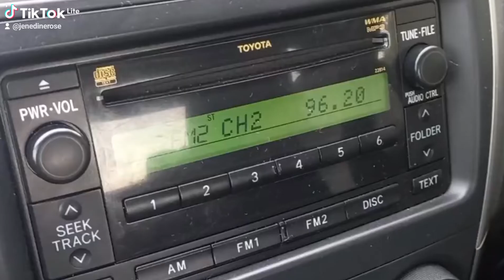At my 9 to 5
I'm just busy with my 9 to 5 and having some snacks. This is a typical way of how I normally spend the day at work.